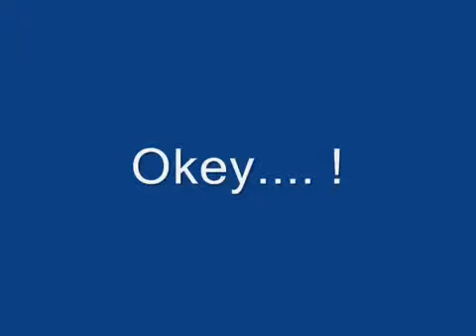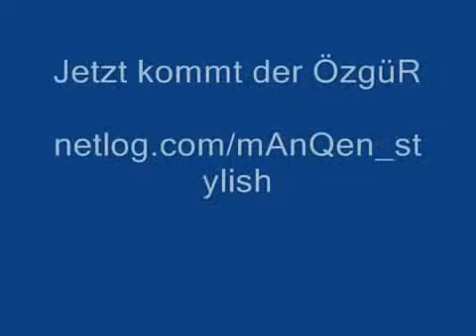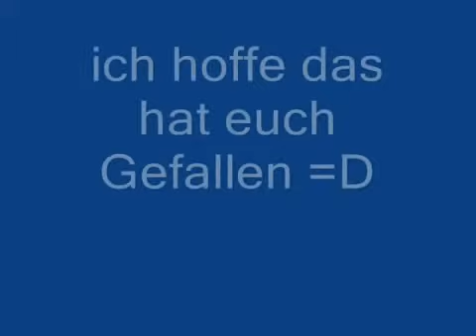dj jonathan de graef official page Netlog ModeLzZ 2o10 wmv